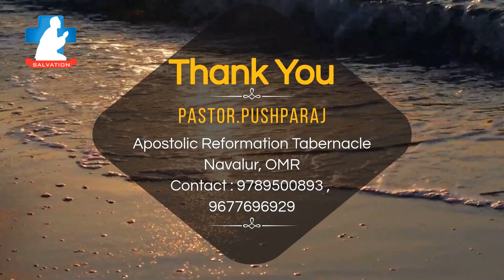VIDIYALAI THEDI - The Great Exchange: Christ’s Suffering Under God’s Wrath for Our Sins (8.11.2024)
The Great Exchange: Christ’s Suffering Under God’s Wrath for Our Sins I Pastor.Pushparaj

In this powerful program, we explore the depth of Christ's suffering under the wrath of God as He stood in our place, paying the debt of sin we owed to our Creator. This is the heart of the biblical doctrine of atonement, where the Cross becomes the place of the Great Exchange. Through Scripture, we trace this message from the Old Testament to its fulfillment at Calvary, where Christ took on our sins, offering us His righteousness. Join us as we delve into the meaning, significance, and hope found in the atoning work of Jesus.

Search Salvation TV on Roku, Apple TV, Jio Settop box , Airtel Xtream and Tata Binge